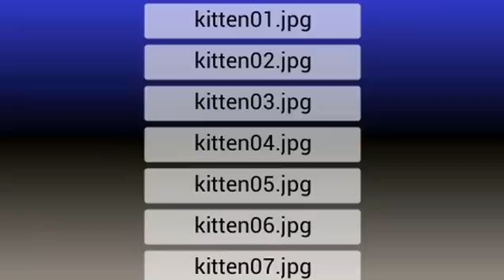Gameduino 2: this time it's personal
Hand-held modern gaming for Arduino